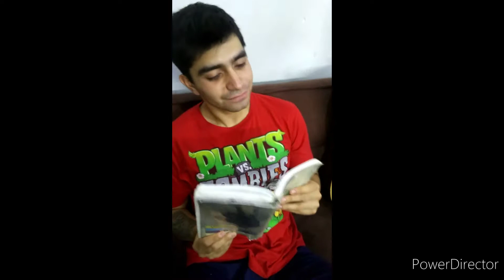Tu Mi Cuarentena - Cancion de amor | Ricky Rodriguez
Esta es una cancion que hice en la cuarentena, espero que les guste y me puedan regalar su Like 👍